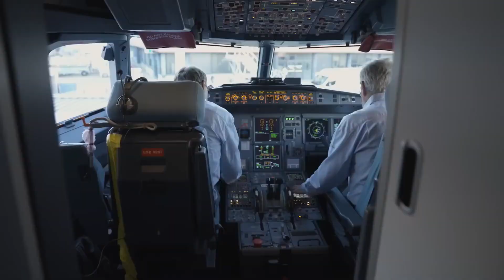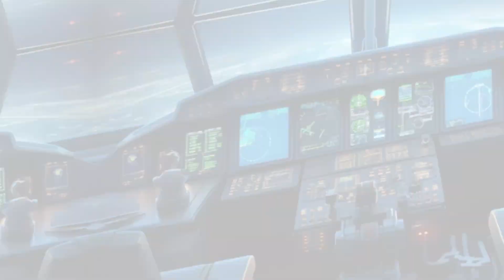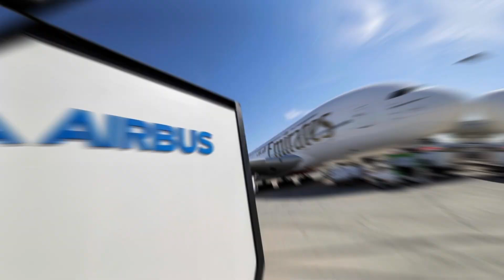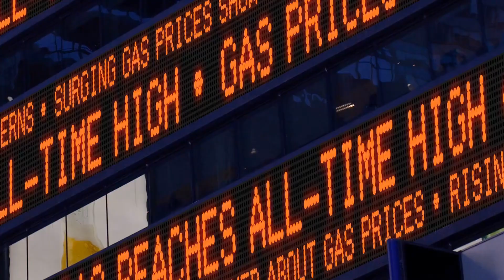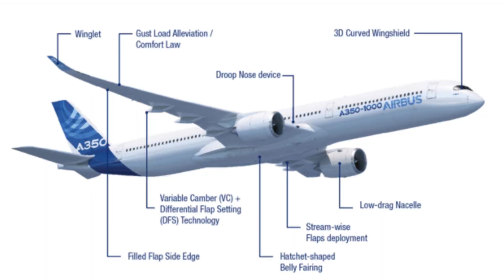The Real Reason Every Airline Wants Airbus A350 over Boeing..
In this video, we dive deep into why airlines around the world are choosing the Airbus A350 over its competitors. From unmatched fuel efficiency to superior passenger comfort, the A350 is setting new standards in aviation. We’ll explore the key reasons behind its growing popularity and why it’s considered the future of air travel. Whether you’re an aviation enthusiast or just curious about what makes the A350 so special, this video has all the answers!